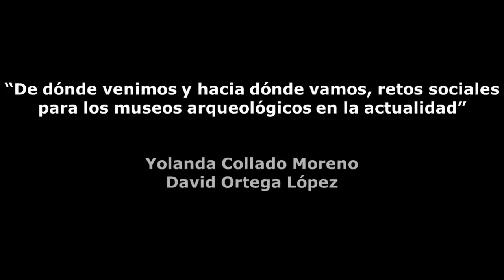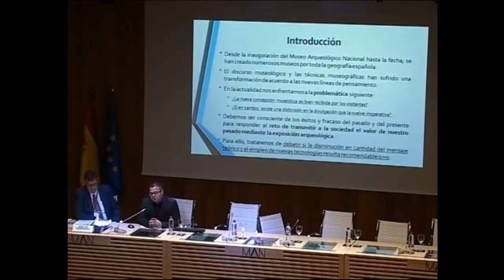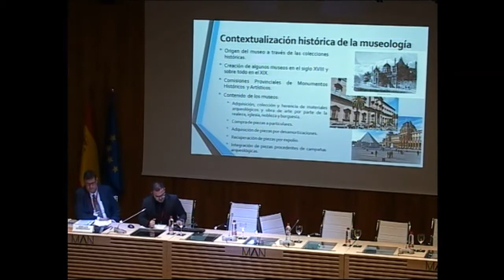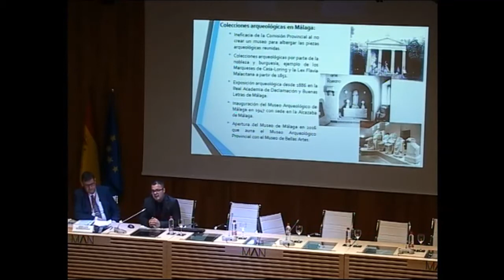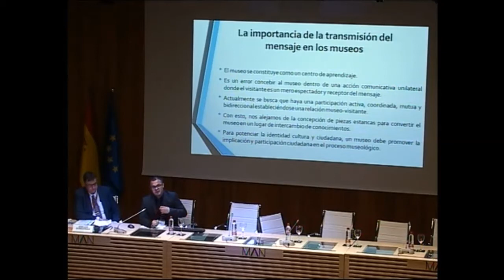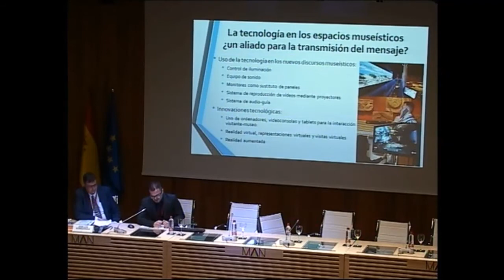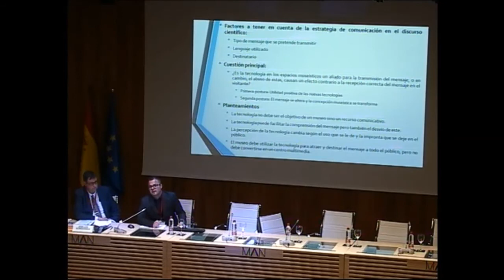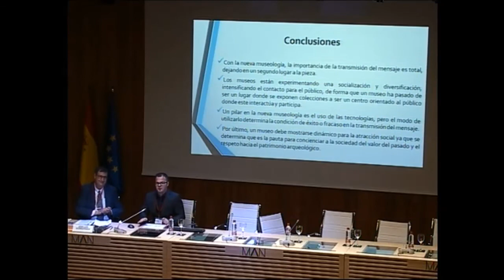De dónde venimos y hacia dónde vamos, retos sociales para los museos arqueológicos en la actualidad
23/03/2017. Collado Moreno, Yolanda y Ortega, David, De dónde venimos y hacia dónde vamos, retos sociales para los museos arqueológicos en la actualidad

Arqueología de los museos: 21, 22 y 23 de marzo de 2017
Ponencia 5: La imagen pública del Museo y  su proyección social